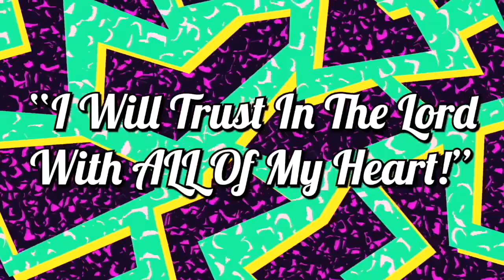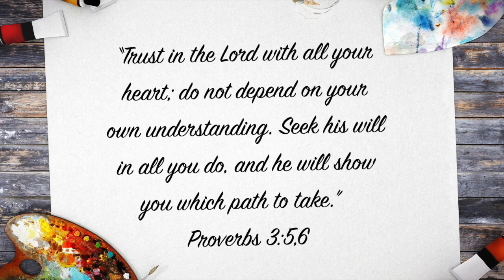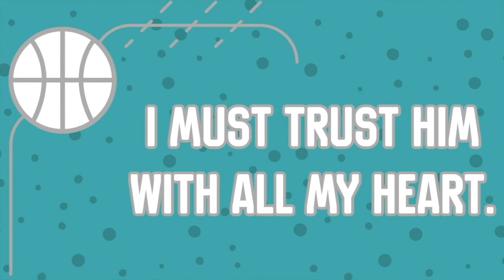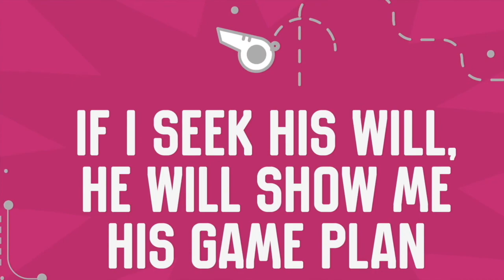Glow Kids August 29th, 2020 Service